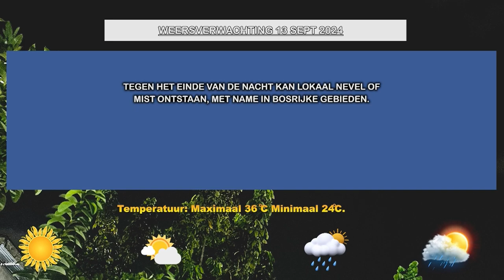13 09 2024 WEERSVERWACHTINGEN 13 TOT 14 SEPT